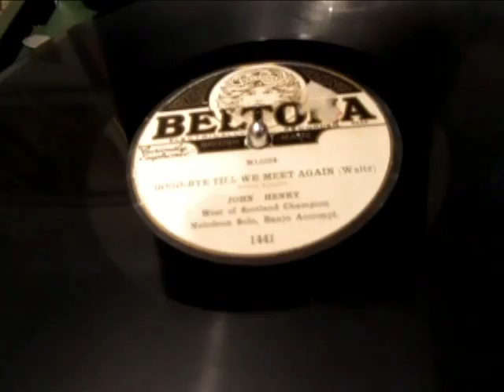Goodbye Till We Meet Again - John Henry - Scottish melodeon - 78 rpm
Here's Goodbye Till We Meet Again  Waltz  performed by a West of Scotland champion John Henry on the Scottish  melodeon from a 78 rpm shellac record.

In 1923 when Beltona placed its first advertisement in the Glasgow Herald of 10th. December 1923.  Dating from December 1931, this Christmas supplement featured records by some of Beltona's best selling artists as well as a gramophone to play them on.  Notice that the 'poetry' is aimed at a potential export market:

Your friends across the seas,
In a distant land may roam,
But a gift this year of records
Will bring them nearer home.

So send out some BELTONAS.
Just to show they're kept in mind,
Back here in Bonnie Scotland,
By the friends they've left behind.
This advertised the first records made by the Glasgow Orpheus Choir, which, even then, had a reputation for excellence.  The catalogue in those days varied very little from that of its competitors except that it contained some 20% of Scots material, a figure that could only be matched by Regal, a cheap subsidiary of Columbia records.

Beltona was a part of John G Murdoch & Co Ltd, a company that had been founded in 1871 as a printer and publisher.  Later they branched out into music publishing, importers, retailers and manufacturers of organs and pianos, agents for Edison and Columbia, musical instrument wholesalers, pram, mangle and toy manufacturers and more.  Eventually they would have all these diverse enterprises plus a large chain of retail music and furniture shops.  This then was the background from which Beltona emerged.

After Beltona's initial block release of some 250 records of assorted repertoire a steady trickle of Scottish material continued to be released much of which was by studio orchestras or trained singers.  In these early days Beltona was still an all-purpose label that was trying to appeal to the general record buying public of Britain rather than just to that of Scotland.  In late 1927, however, a major shift took place.  In mid 1927 the Vocalion Record Company who had provided the recording and pressing facilities stopped all contract work and Beltona had to seek a new provider.  This turned out to be J E Hough & Co Ltd, producers of Edison Bell Winner records.

Tom Walker, born in Dundee in 1888, had worked for Murdoch's since 1914 in the capacity of salesman for the whole of Scotland and so had a thorough knowledge of the Scottish musical scene.  It seems highly probable that he was the man who persuaded the Murdoch family to change their marketing strategy from trying to be all things to all people to being a brand that appealed primarily to Scots.  Flyer advertising Willie Kemp's (and Curly McKay's) records.In the space of a couple of years (1927-29) the percentage of Scottish repertoire shifted from 23% to 75% and that of native artists from 44% to 92%.  In itself this was significant but what was just as important was a move to a more vernacular style.

Suddenly records were being issued that would have little or no appeal outside Scotland and even in Scotland would have perhaps been regarded with some suspicion by the more genteel record buyer.  The most popular of these new artists was undoubtedly the Aberdeen music hall artist Harry Gordon who was to be the mainstay of the catalogue for many years but he was in the company of such diverse artists as Dufton Scott (dialect monologues), Alec Sim (fiddle), John Henry (melodeon), Rev Dugald McNeil (gospel singer) and Donald Davidson (mouth organ).

An important session took place in July 1929 when the bothy ballad singer Willie Kemp made his first records.  Beltona was the first record company to record this genre and remained so until the post war period.  Willie and his cousin George Morris were to remain popular for many years; indeed some of their material was re-issued on LP.  Their versions of The Muckin' o' Geordie's Byre, The Barnyards of Delgaty, Drumgeldie and many other songs probably helped to keep the tradition alive and perhaps provided the inspiration for many 'folk' artists.

Between 1928 and 1945 more than one thousand different records were issued that covered almost all types of Scottish popular music.  Always good sellers were Burns' ballads, patriotic songs, sentimental items about mother and home and comic songs by Harry Gordon and other Scots music hall artists.  More unusual records were also issued - unaccompanied Gaelic singers, puirt-a-beul, Scots dance music played by solo pianists, mouth organs, Beltona 1411.  Recorded October 1928.  This style continued for some years, pressed by Edison Bell Winner.melodeons, accordions, dulcimers, fiddles and small bands, short plays by the miner playwright Joe Corrie, dialect monologues and humorous sketches and, of course, bagpipe solos and pipe bands.